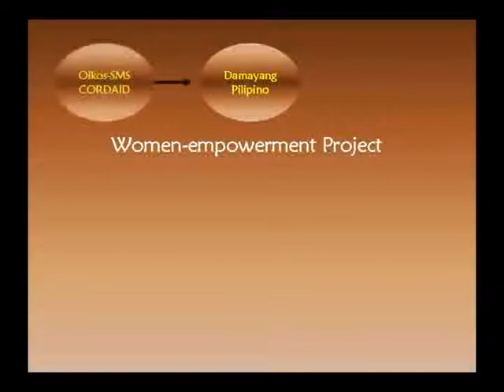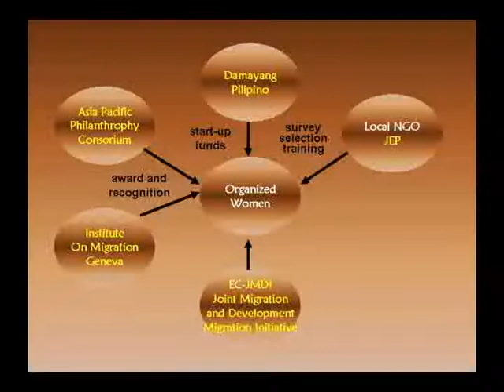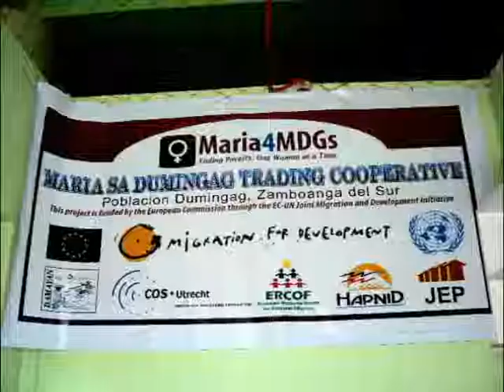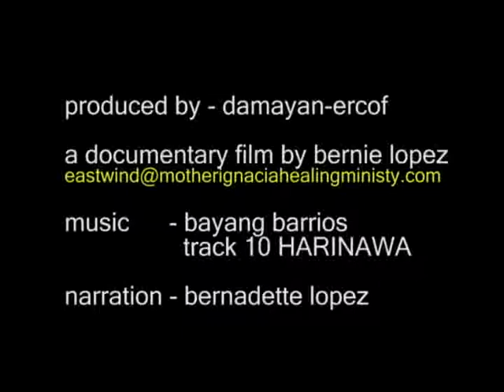SUCCESSFUL WOMEN EMPOWERMENT PROGRAM PHILIPPINES making entrepreneurs out of housewives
A successful women-empowerment program made organized entrepreneurs out of village housewives of overseas filipino workers. Achieved international awards and recognition. Six poorest of the poor villages in four Mindanao towns.